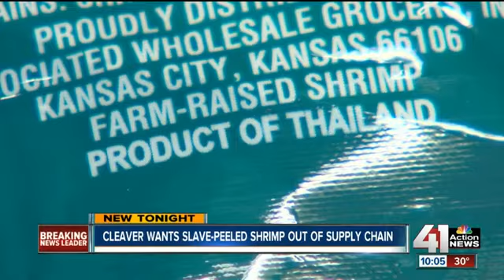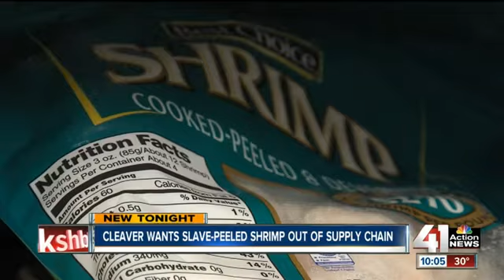Shrimp being peeled by slave labor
41 Action News takes a closer look at stores that may carry shrimp processed by slave labor  in the KC metro.

41 Action News, KSHB, brings you the latest news, weather and investigative reports from both sides of the state line.